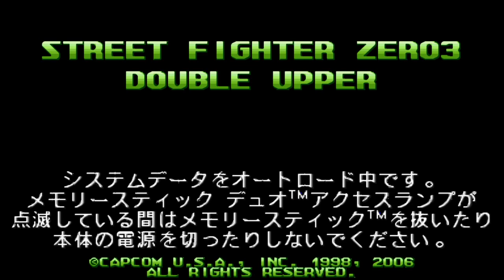[PSP] 스트리트 파이터 제로 3 더블 어퍼 - 真 고우키 올 클리어 동영상(Z-ISM)(R.Dramatic Battle 모드) [720p 60FPS]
사용 히든 캐릭터: 真 고우키

모드 셀렉트: Reverse Dramatic Battle 모드(1대2 대결 모드)

사용 ISM: Z-ISM

난이도: 8(HARDEST)

Player: me(Beginner초보)